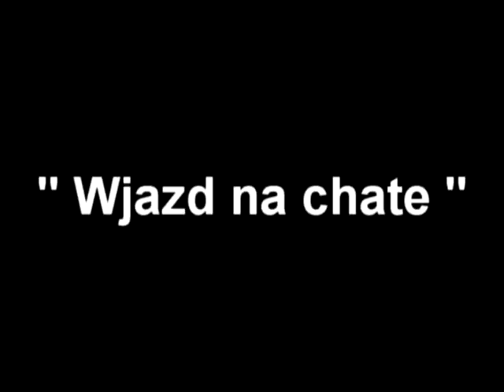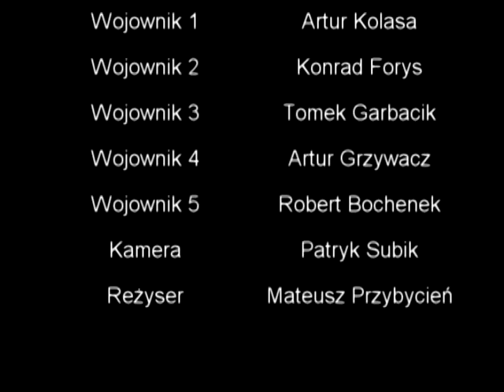Wjazd Na Chate ( II Be )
Film  nagrany oraz zmontowany przez uczniów klasy II Be !

Zapraszam do Subskrypcji oraz Komentowania Tego Filmu!